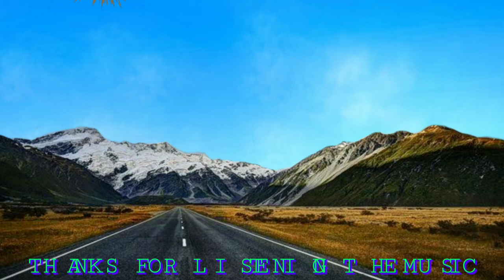new age - new Journey | bgm